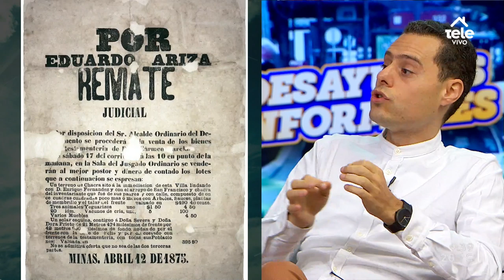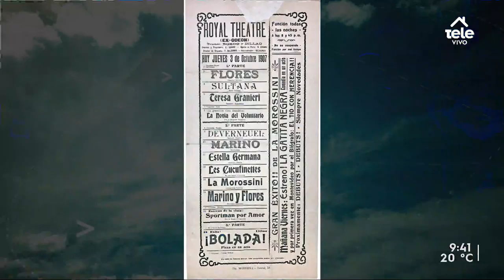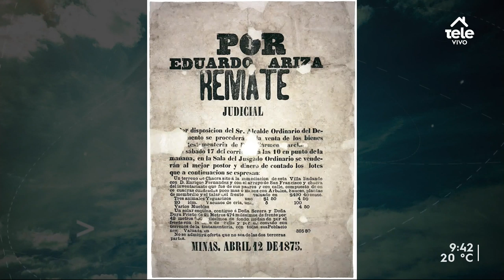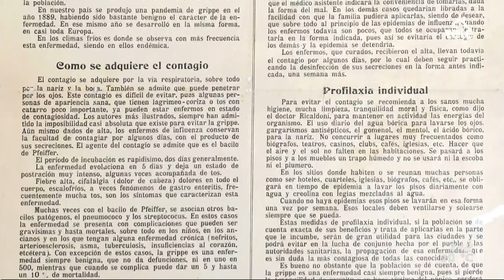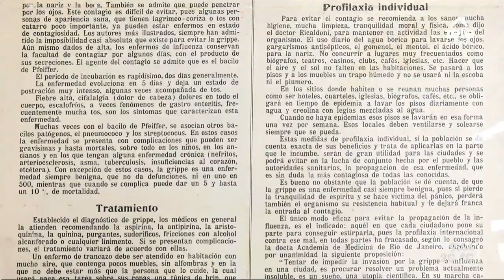"Impresos en Uruguay" reconstruye la historia gráfica de los impresos efímeros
Gabriel Berdeski, creador de esta propuesta, contó cómo surgió esta colección de archivos efímeros.